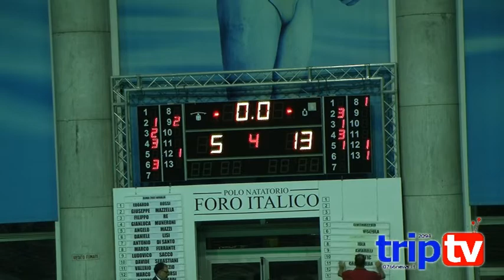Highlights Pallanuoto Serie A2: Roma 2007 Arvalia - SNC Enel, 17 dicembre 2016